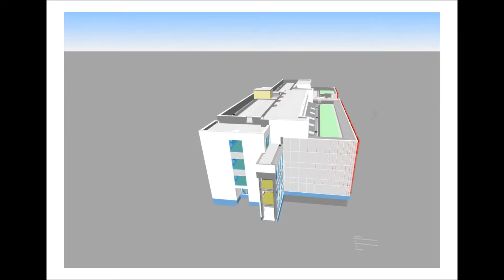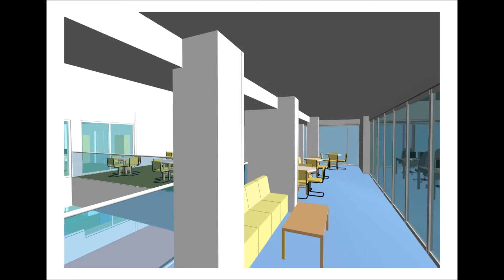Queens Computer Science Building BIM Model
A walk through on the Computer Science building completed for Queens University.  This was a BIM Level 2 project, which included a Common Data Environment, IFC and COBie export.